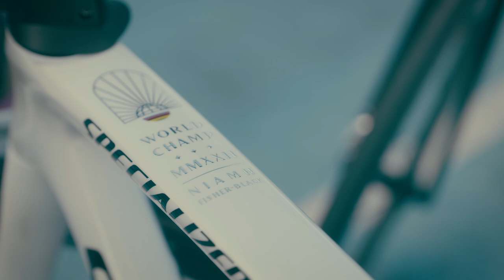In the spotlight: Niamh Fisher Black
🌈The U23 word champion @N_FisherBlack made her 2023 race debut in Strade Bianche & nailed it with a strong performance 🔥

"I'm becoming even more ambitious for this season, my goals include some race wins."